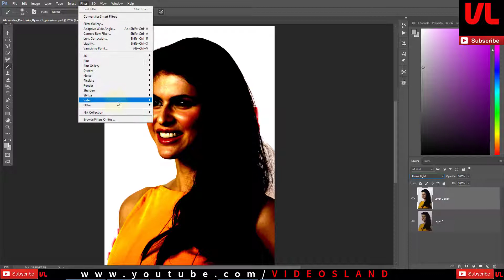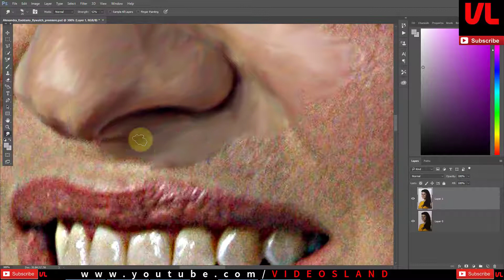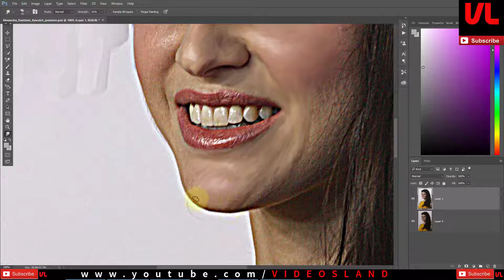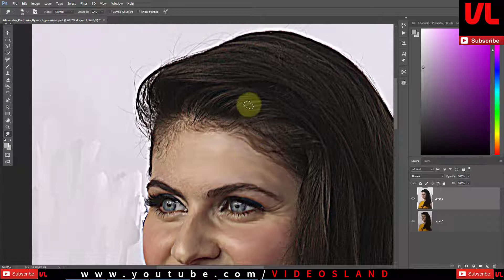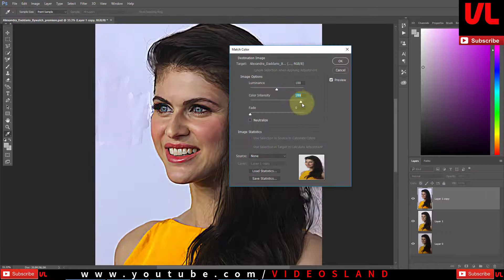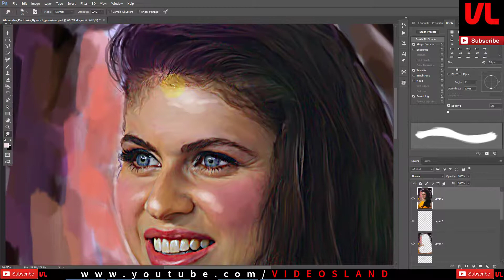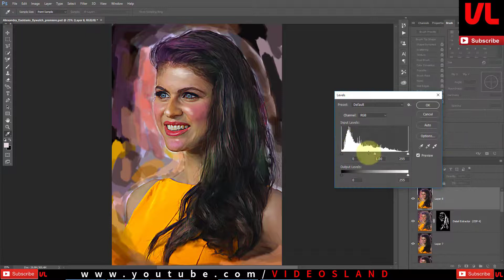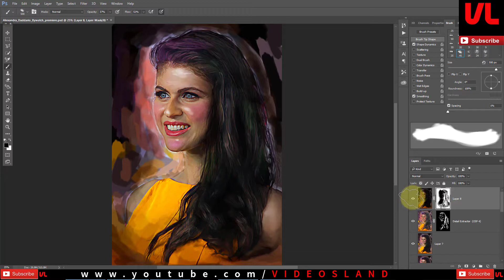Photoshop Digital Painting tutorial - Alexandra Daddario digital painting